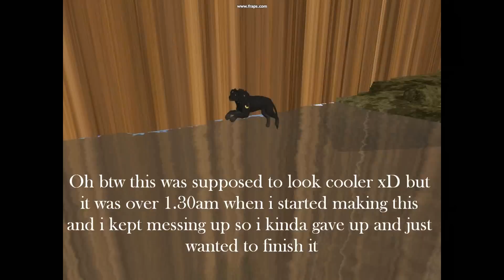Feralheart Sunmoon preset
READ!!!
Zomg i should be in bed(it's over 3am atm in Finland) but nnooo i'm making presets xD. But anyway, this one looks kinda lame, i had great vision in my mind about what i want him to look like but then i kept messing up and yeah..
Hopefully it will work xD, it does work for me so it should =P